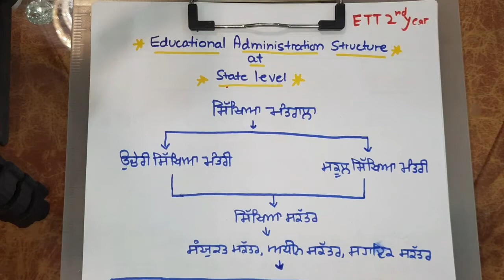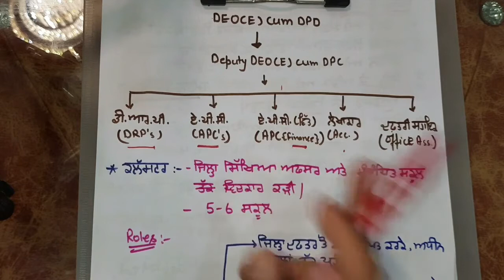ETT 2ND YEAR Ch: Roles and responsibilities of educational administration (PART:2)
Hello friends! If you want video on any other topic or on pstet,ctet etc... then comment me below in the the comment box.Thanks.